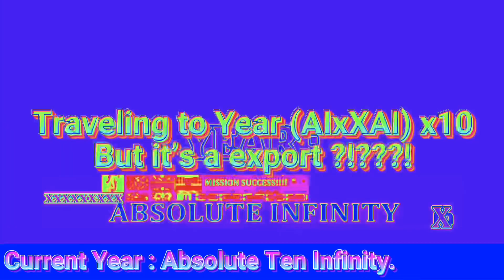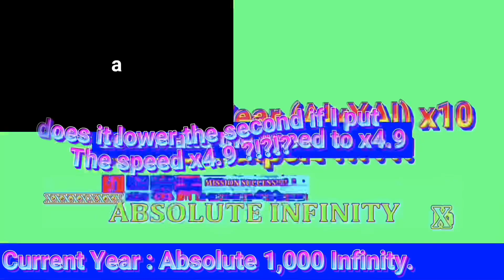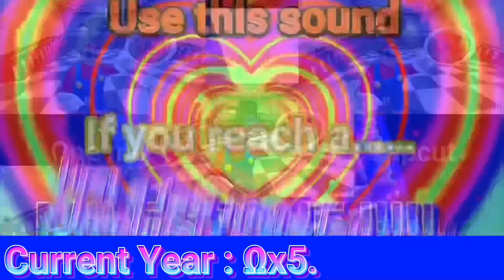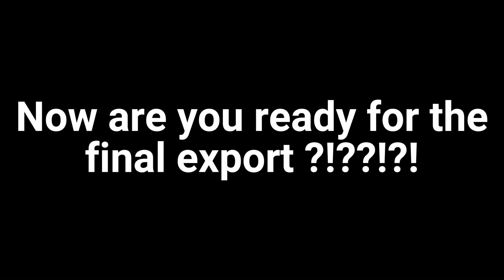TRAVELING TO YEAR 0 TO YEAR ABSOLUTELY EVERYTHING !!!!!!!!! [SFC]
OH LOOK, A PREMIERE !